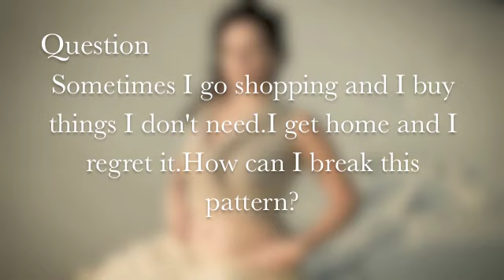Conscious shopping - how to buy only what you truly need! - Peruquois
Conscious shopping is more an attitude than approach, in this episode Peruquois speaks on how many women fall into trap of buying things only for a thrill of it and later regret what they've purchased. Conscious shopping is an answer to this indulgent extravaganza that ultimately serves no one but the marketers...

How to buy things that you truly need? Check out this episode on Conscious shopping with Peruquois.

tap into - connect with Peruquois on Facebook
- more about Peruquois wisdom, workshops, music etc.
Filmed by Yoginini
First song clip- A-SHAMA- from The Sacred Opening Cd
Last song clip- "SHE" from Love's Deepest Calling Cd